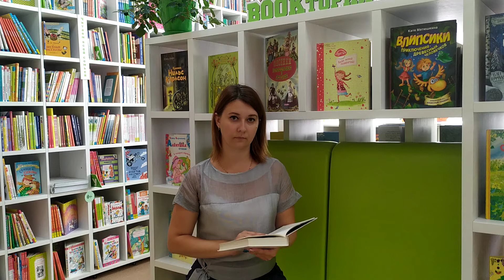Евгения Белова – стихотворение М. Ю. Лермонтова «Ангел»